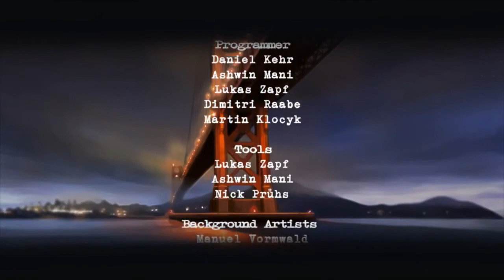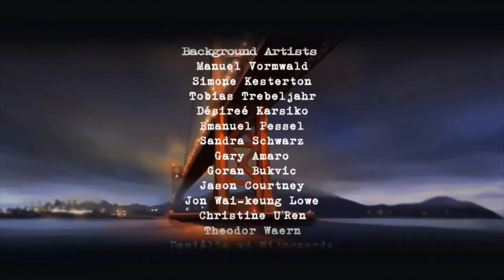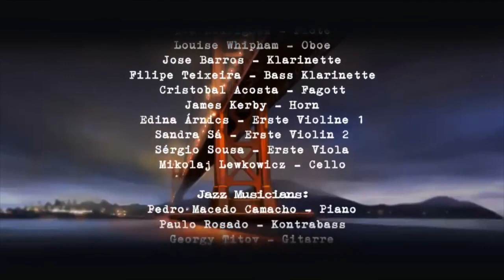The Best of Matt Wilson's Just Playing: 1954 Alcatraz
"In a World of Adventure Games, there can never be more than 3 or 4 people in a given space at once"

Matt takes on a Slightly Offensive Telltale Style Videogame, hopefully YouTube doesn't take this video after it Premiers.

Original Playthrough Length
4 Hours 15 Minutes

Abit of Behind the scenes description for this video, this is the 3rd version, the 1st version had abunch of visual bugs and glitches in it which I had to fix up to create the 2nd version, that one was going to be uploaded this morning but while uploading that version the original file for it became corrupted & all of the fixes I made ended up being deleted leaving the original broken version. You could imagine this made me very upset, so I took whatever autosaved bits there were and cobbled them all together to create this version that you see now, I hope to God you enjoy it, good night!